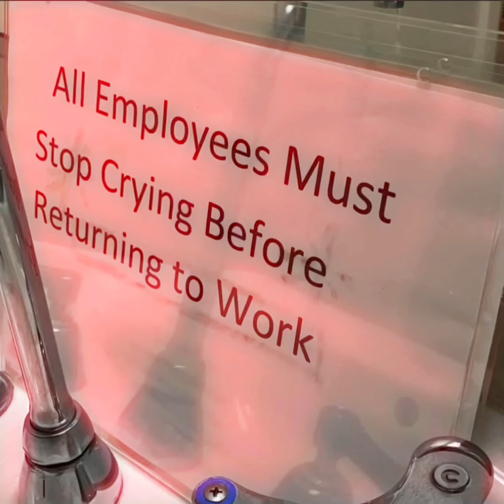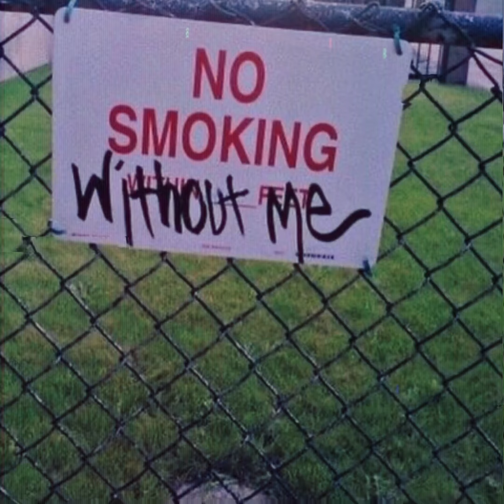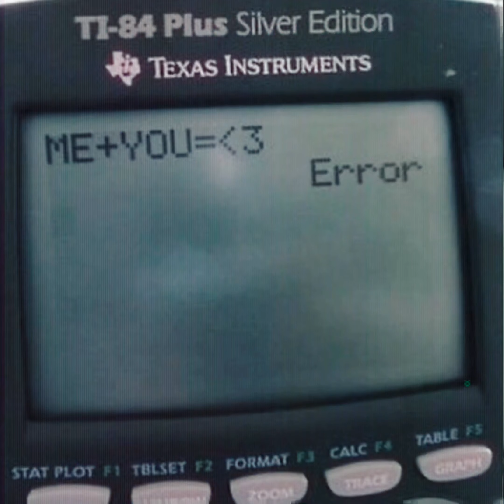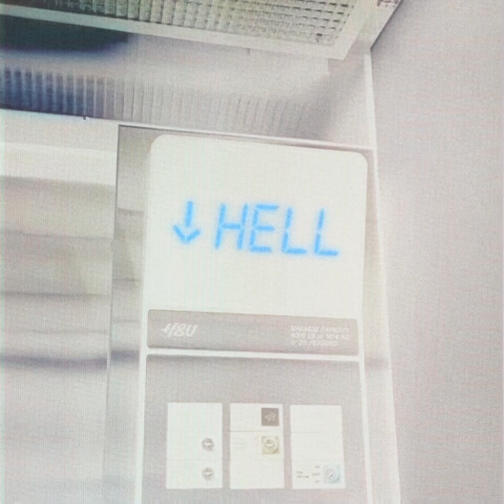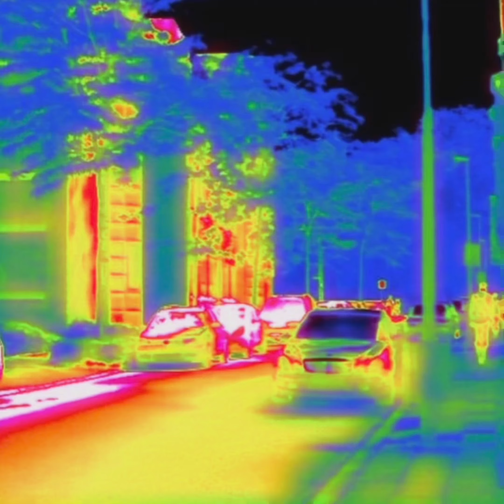DON-O & ogxmill - Tears of Bl00D (Slowed+Reverb)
Producer: Khush
Composer  Lyricist: DON-O
Songwriter: DON-O
Composer  Lyricist: ogxmill
Songwriter: ogxmill

*Lyrics*

Chorus:

Damn nomore mr.nice guy
Shed so many tears
Might see blood when I cry

She wanna be my wife
I was like alright, sike
I told her nice try

Loved her so much
but I had to say goodbye yea

One day we goin fly high in the sky
You gotta live It up like it’s ya last time

Verse 1:

Sometimes I wonder why
She always telling lies

Why her love feel like hate in disguise
Why it feel like hate in disguise

She always keeping secrets I think she a spy
Always keeping secrets I think she a spy

Nunca me dice cosas de Ella porque no quiere que yo sepa
Sepa que ella es una impostora

Me miente todo Los dias
Alejate de mi ya no quiero Verte
Ya quitate de Aqui

Verse 2:

Yea I got b*tches ready to f*ck
They all waiting in line

One of them kinda look like Amanda Bynes
I can’t fuck with her if she not nine plus nine

And they sipping wine yea and they all fine yea
They in my top ten, yea they all dimes

I hooked up with a shorty
Her initials was A.M. , all mines

She had a booty bigger than
two chairs combined

Where you gonna run when
Theres nowhere to hide?

Really off the grid
where theres nowhere to find

Yea let’s rewind
Remember back then
When we used to fuss and fight

Then we would sneak out every night
Forgot I’m a vampire,
yea she love It when I bite

If it’s meant to be
We’ll always reunite